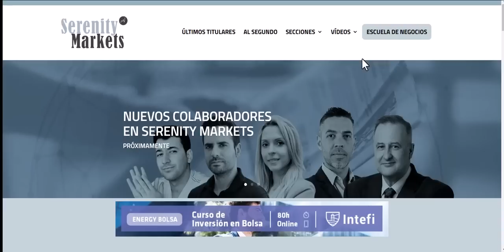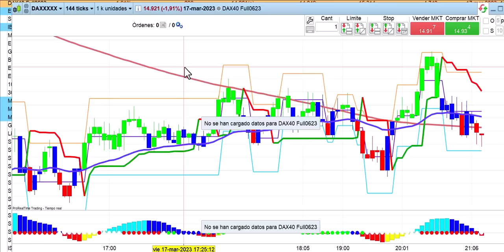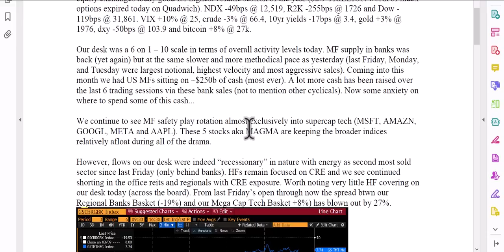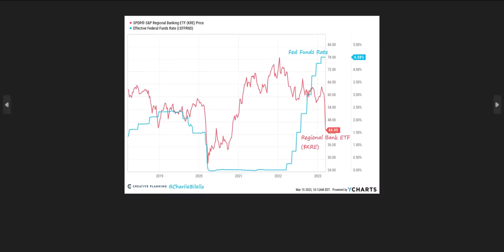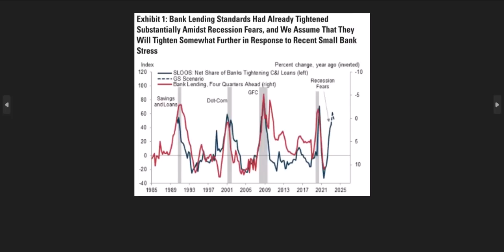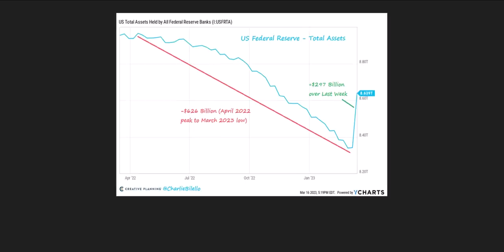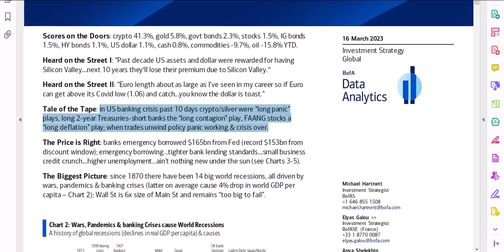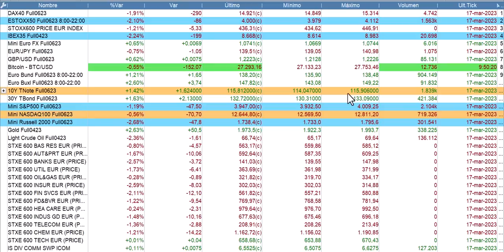Las 4 claves de la semana bolsas, economía, mercados 18 3 2023 Cárpatos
Aparecen grietas en el sistema financiero por las subidas de tipos. Pero puede que precisamente esto empiece a dar esperanzas del fin de los problemas en los mercados. Análisis a fondo, tanto técnico como fundamental de todo lo sucedido en la semana en bolsas, economía y mercados financieros, con previsiones para la próxima.